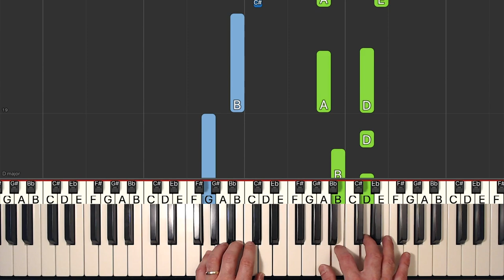Melody 4 - Michael Carstensen - Piano Tutorial Easy